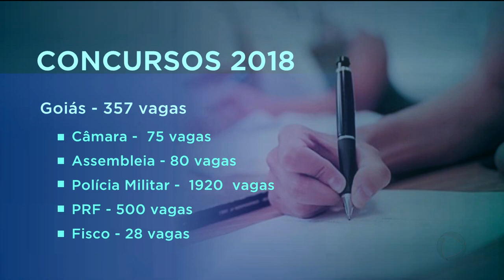GR - Concursos públicos: 357 vagas abertas em Goiás - 30-07-2018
Com a crise financeira e com o desemprego, aumentou a procura por uma vaga no serviço público, que tem estabilidade e bons salários. E a boa notícia é que aqui em Goiás tem vários concursos em andamento.